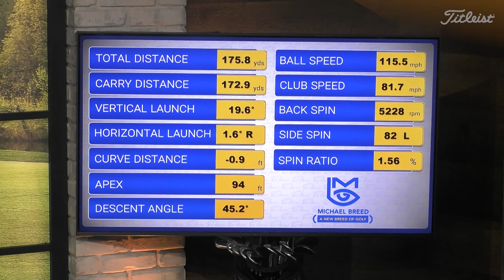No More Fake Finish…Get Through the Ball with This Tip... with Michael Breed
To control your distance and direction, you have to get your body moving through the ball into a balanced finished position. When you do this properly, you’ll finish with all of your weight forward on your lead foot, and your chest or even trail shoulder will face the target. In this video, Michael Breed will show you exactly how to do this through a simple thought, and two easy drills you can practice anywhere

Michael will be posting multiple videos to help you improve your game each week.